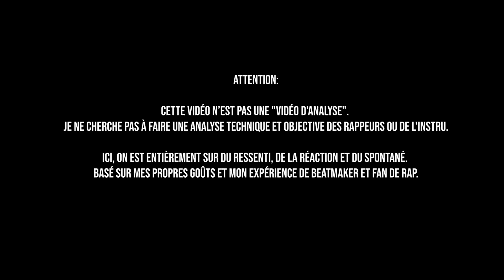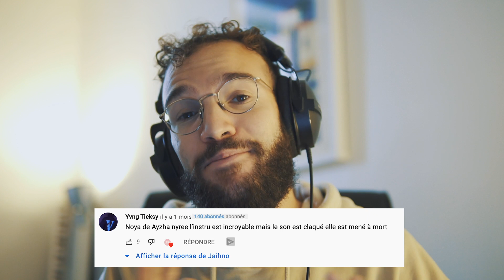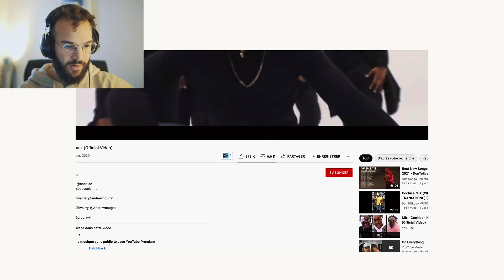Est-ce qu’ils ont le niveau?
Masterclass GRATUITE: 3 Secrets Pour Maximiser tes streams et vues en tant que rappeurs, chanteur ou beatmaker 🟣 Rejoins le serveur discord